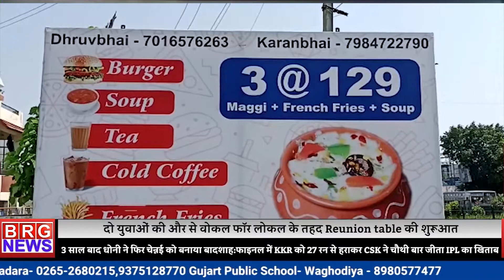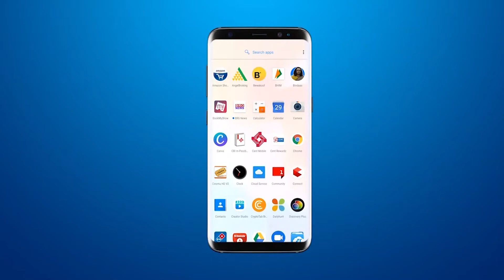Vadodara : दो युवाओं की और से वोकल फॉर लोकल के तहद Reunion table की शुरूआत | Kullad Pizza